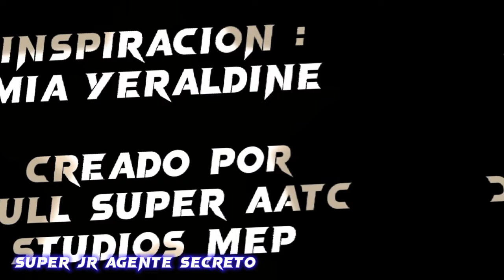Love nwantiti // AMV // para //Mia Yeraldine